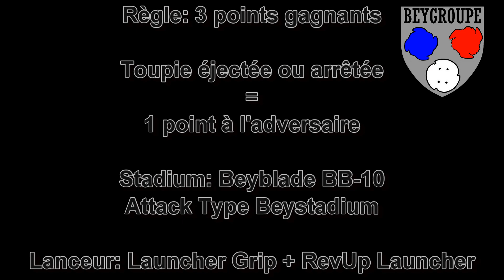Beybattle Metal Fury: Fang Leone 130W²D VS Blitz Striker 100SF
On continue avec les battles de Metal Fury en faisant affronter deux toupies sorties pendant la troisième saison et qui sont dépourvues de leur système 4D car sorties sous Hasbro. Voici Fang Leone contre Blitz Striker dans le BB-10 Attack Type Beystadium!

Le meilleur magasin en ligne pour avoir les toutes dernières Beyblade rapidement et de manière sécurisée: c'est